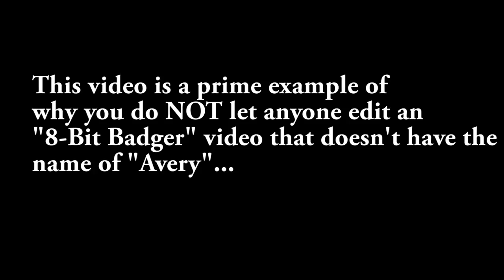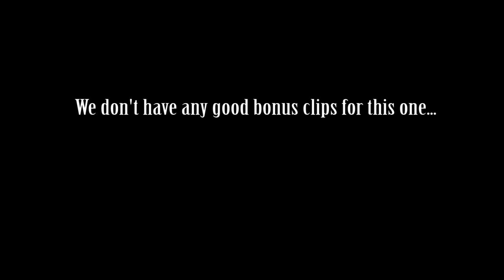FLIGHT OF THE BADGERS - Halo: The Master Chief Collection (Funnies)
Anything can be a warthog if you put your mind to it! Some of the 8-Bit Badgers and Friends become literally Voltron in this exclusive PS4 exclusive video! Also! Don't forget the 2 new dancing emotes for $50!!! PREORDER OR DIE!

SOOOOME WHEEEEEEERE OVER THE RAINBOW! WART-HOGS FLYYYYYY!!!